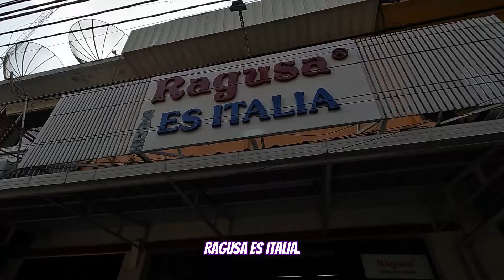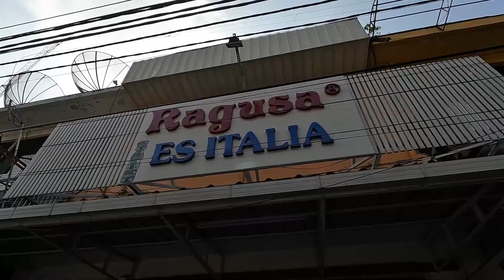WOW ! ES KRIM INI USIANYA SUDAH 92 TAHUN😱| RAGUSA ES ITALIA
ES KRIM LEGENDARIS RAGUSA YANG BERDIRI SEJAK 1932 DI JALAN VETERAN JAKARTA.

Alamat : Jl. Veteran I No.10 Gambir akarta Pusat

Selain Es krim Ragisa, ada juga asinan sayur betawi yang enak gurih, sate ayam, siomay dll.